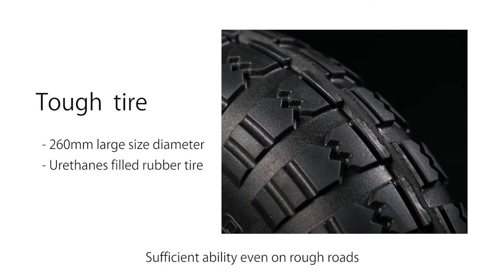Product Guide MIKASA CART-RAMMER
Specially Designed Cart for Mikasa Tamping Rammer.
For all Mikasa Tamping Rammer equipped lifting grip.